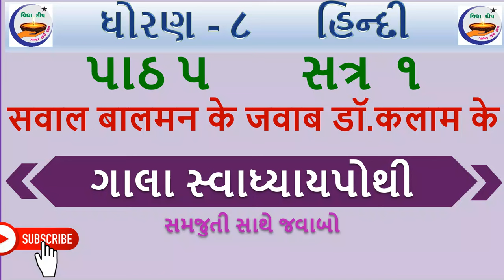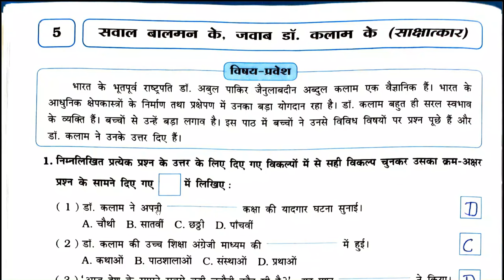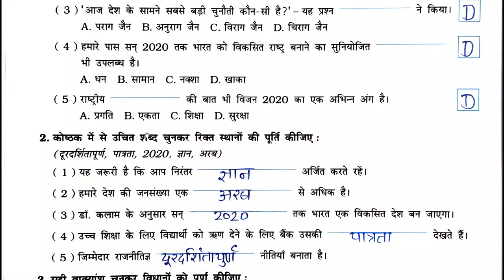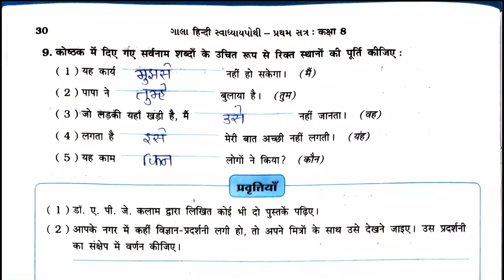std 8 hindi chapter 5 - gala swadhyay pothi std 8 hindi ch 5–ધોરણ 8 હિન્દી ગાલા સ્વાધ્યાયપોથી પાઠ 5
gala hindi swadhyay pothi dhoran 8
gala swadhyay pothi dhoran 8 hindi
gala swadhyay pothi std 8 hindi ch 5
standard 8 hindi swadhyay pothi chapter 5
dhoran 8 vidhya deep
ગાલા હિન્દી સ્વાધ્યાયપોથી ધોરણ 8
swadhyay pothi dhoran 8 hindi aaspaas,
hindi swadhyay pothi dhoran 8 ch 5
swadhyay pothi dhoran 8 hindi 2024
standard 8 swadhyay pothi hindi 2024
હિન્દી સ્વ અધ્યયન પોથી ધોરણ 8 2024